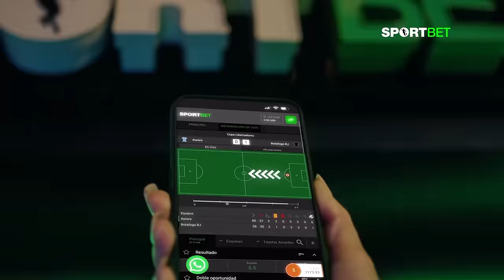FÚTBOL SIN CASSETTE CON MARIO PINEIDA, CAMPEÓN CON BARCELONA EN EL 2016 Y 2020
El ‘Pitbull' nos cuenta todo sobre carrera futbolística. Sus inicios, Norte América, Independiente del Valle, Barcelona, Fluminense y selección.